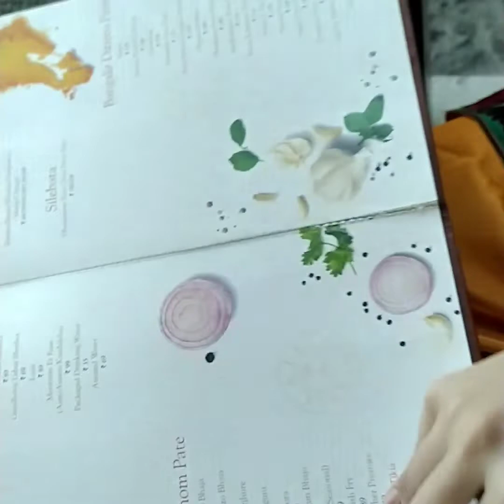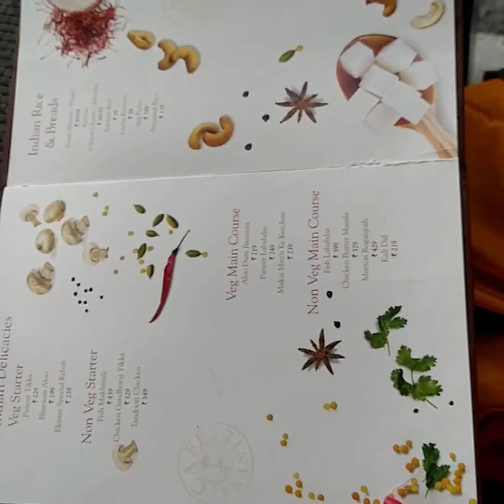Saraswati_Puja_Special_Vlog# and My First Video...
Hi guys, this s my first video. I hope you all like it and please support me to grow.